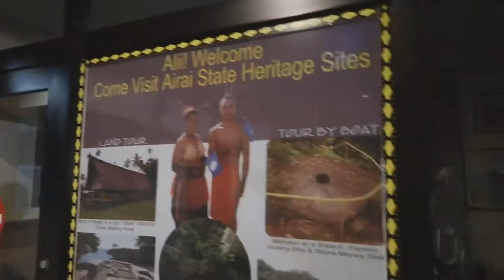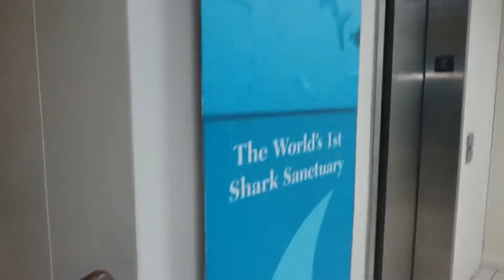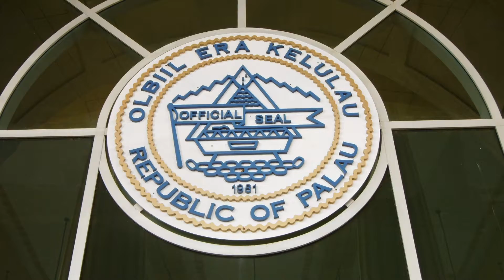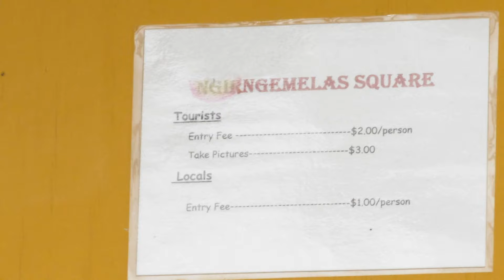Gdzie na wakacje w Tropiki? Palau raj na ziemi!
Chcieliśmy spędzić wyjątkowe tropikalne wakacje dlatego odwiedziliśmy Palau prawdziwy raj na Ziemi. To jedno z niezwykłych miejsc na Świecie.

Jeżeli kochasz snurkowanie, nurkowanie, dzikie plaże koniecznie odwiedź Palau, archipelag wysepek na Pacyfiku.

NAPRAWDĘ TO RAJ NA ZIEMI

Goraco polecam wycieczki na snurkowanie i nurkowanie.

Wodospad Ngardmau Falls

Milky Way

Rock Islands

Dla miłośników drugiej wojny światowej wyspę

Podróż na Palau zajęła nam ok 3 dni po drodze mieliśmy postój w Bangkoku i na Tajwanie. (szybkie zwiedzanie)

 Podróż z China airlines bez żadnych kłopotów jedzenie na pokładzie jak za tę cenę pycha.

Po wylądowaniu na Palau i odprawie celnej zakwaterowaliśmy się w West Plaza Coral Reef Hotel

Hotel był w korzystnej cenie z widokiem na ocean, minuta drogi i rafa koralowa była o każdej porze na wyciągnięcie ręki (za darmo)

Hotel był też na uboczu dzięki czemu mieliśmy komfort i raj dookoła. Był też doskonały na wypady po wyspie i blisko do centrum z którego wyruszaliśmy na inne wyspy.

Samo życie na Palau okazało się bardzo drogie. Za wszystko liczono sobie ogromne pieniądze (wizy, karnety wstępu w określone rejony wysp, jedzenie bardzo amerykańskie (z wyjątkiem hoteli)) ale i na to znaleźliśmy sposoby.

Na Palau bardzo dobrze są zorganizowane wycieczki dla turystów. Biur jest mnóstwo przychodzisz rano i rezerwujesz miejsce na jedną z wycieczek na następny dzień. Odbiór z Hotelu wyżywienie opieka są wliczone w cenę - jeden minus niektóre wycieczki są przesadnie drogie ale nie jedzie się na Palau oszczędzać.

Na wyspie mieszkańcy są bardzo pomocni i przyjacielscy.

Nasze zwiedzanie zaczęliśmy na drugi dzień po przyjeździe. Na początek wypożyczyliśmy z grupą obcych nam ludzi prywatną łódź cena ok 2000 zł. Jak na 1 dzień może szokująca, ale przy 6 -8 osobach to minimalna cena, Inna opcja to wycieczki zorganizowane ale dookoła pełno turystów (wiele łodzi) ceny zaczynają się od około 700 zł -1000 zł - i lecą ostro do góry.

My mieliśmy szczęście cały dzień w różnych rejonach, cudowne niezapomniane widoki, plaże , snurkowanie w niekomercyjnych miejscach.

Cudowne wspomnienia.

Zapraszam do polubienia mojego kanału :)